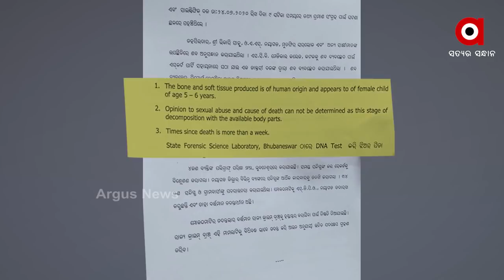ହାଇକୋର୍ଟଙ୍କ ତତ୍ବାବଧାନରେ ଏସ୍‌ଆଇଟି ହୋଇଛି କି ?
ପରୀ ହତ୍ୟା ମାମଲାରେ ସ୍ପେଶାଲ୍ ଇନଭେଷ୍ଟିଗେସନ୍ ଟିମ୍ ବା ଏସ୍‌ଆଇଟି ତଦନ୍ତକୁ ନେଇ ପ୍ରଶ୍ନ । ଅରୁଣ ବୋଥ୍ରାଙ୍କ ନେତୃତ୍ବରେ ଗଠିତ ଏଇ ଟିମ୍ କାହା ତତ୍ବାବଧାନରେ ଚାଲିଛି କୋର୍ଟଙ୍କର ନା କ୍ୟାପଟେନ୍‌ଙ୍କର ...